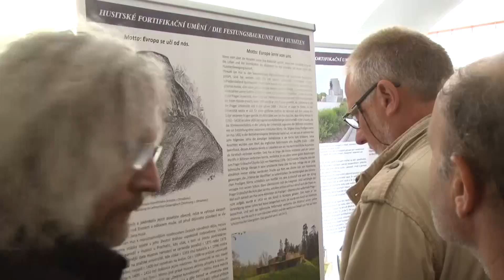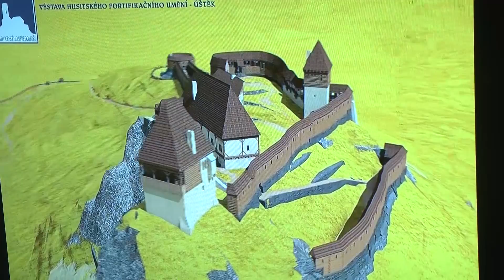ÚŠTĚK: Výstava o době husitské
Až do 3. července si na úštěcké faře můžete prohlédnout výstavu Husitského fortifikačního umění. Dvanáctipanelová expozice mapuje okamžik přechodu českých zemí od klasických středověkých opevnění k novověkým sypaným fortifikacím.